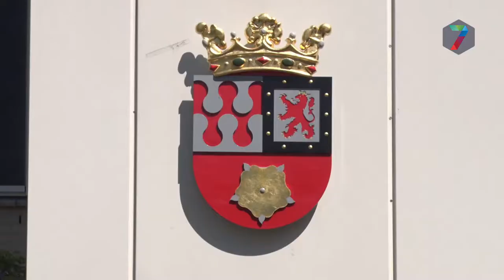Burgemeester Slinkman zwaait deelnemers Giroesbeek uit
Burgemeester Mark Slinkman van de gemeente Berg en Dal heeft dinsdagmiddag de deelnemers van de fietstocht "Giroesbeek" uitgezwaaid. Dat gebeurde bij het gemeentehuis in Groesbeek. Slinkman gaf de deelnemers nog een pakketje met lokale producten mee.